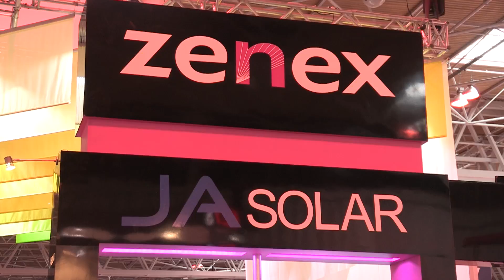Solar Energy UK 2013: Video Round-up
Presented by Peter Bennett live from the show floor, this short video demonstrates some of the highlights from last week's Solar Energy UK 2013 at the Birmingham NEC - Britain's biggest and best PV exhibition and conference.